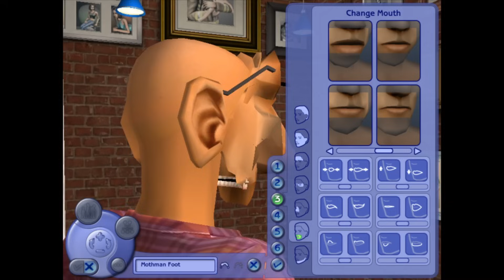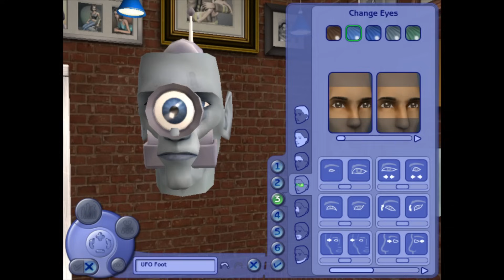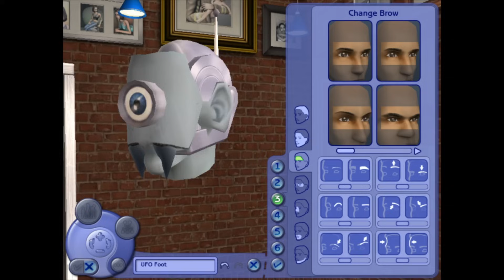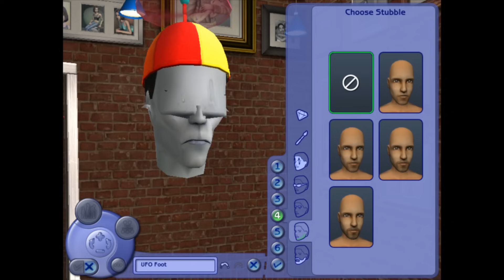[Vinesauce] Joel - Sims 2: The Cryptid House ( Part 1 )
00:00 Intro
09:17 Character Creation
01:16:14 Moving In to The Cryptid House
02:05:10 Wrap Up

Like the stream? Draw something for the Vinebooru!